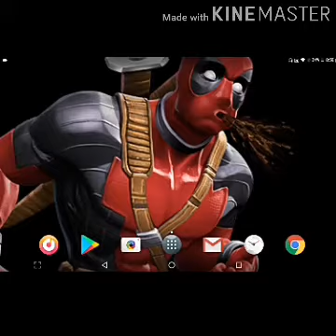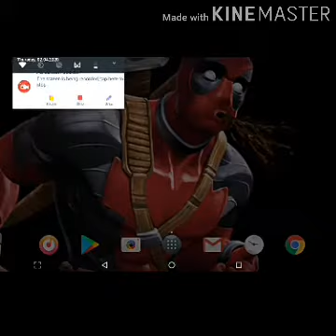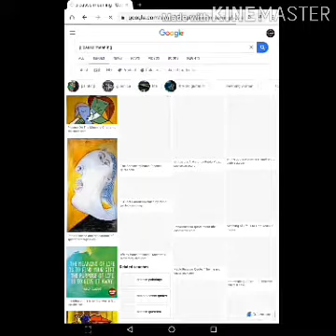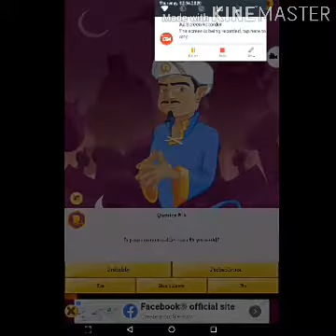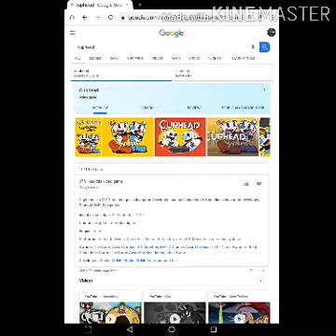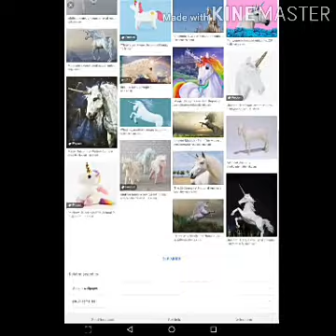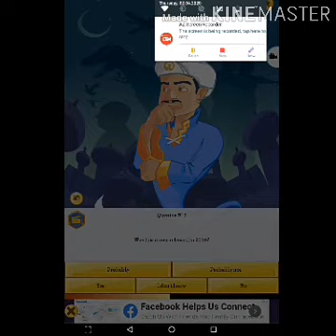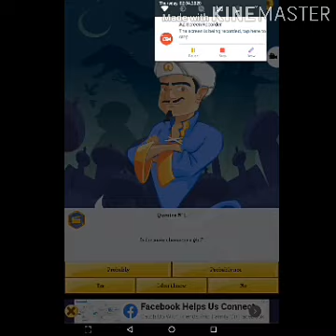Jai AKINATOR Baba, But your English is very very very bad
Thanks for your support on part 1
Please also like this video